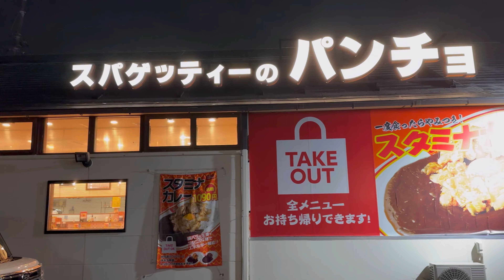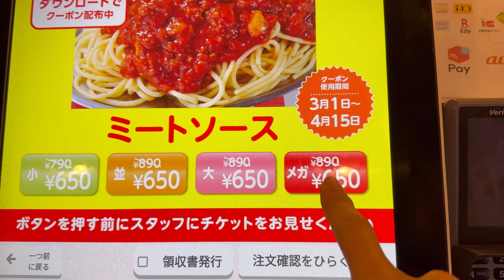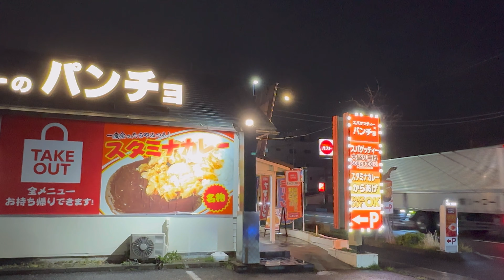3月10日はミートの日🍝スパゲッティーのパンチョ ミートソース創業価格650円 大盛りメガ盛り無料 スパゲッティミートソース 平塚店 神奈川 Spaghetti Meat Sauce